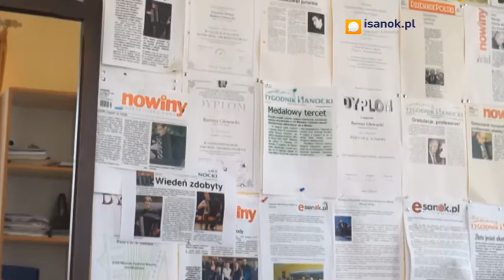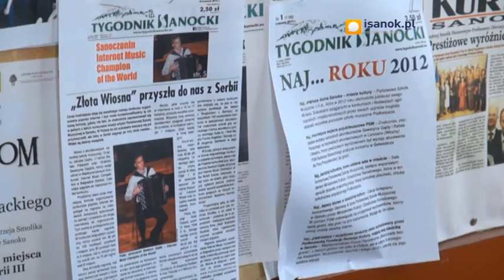Jemu muzyka w duszy gra